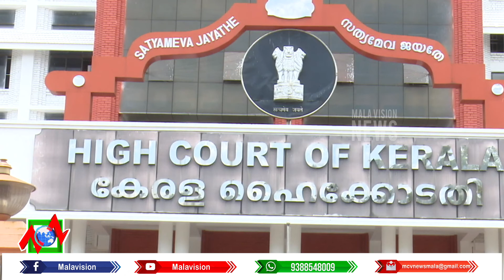News Round Up Part 02 25 11 2021